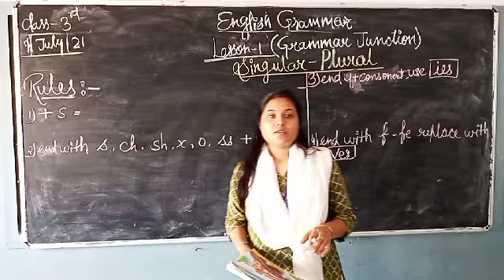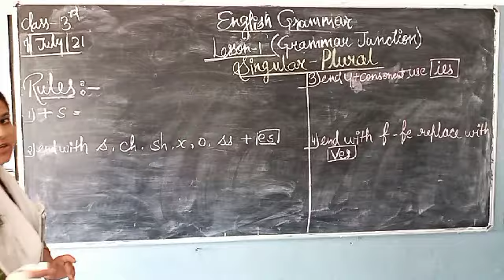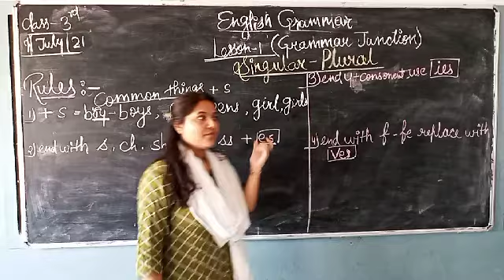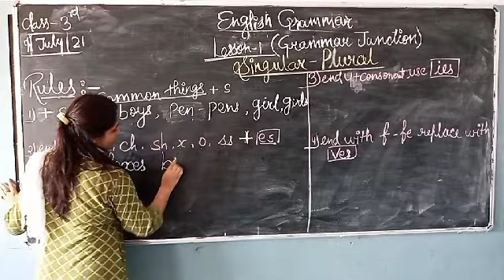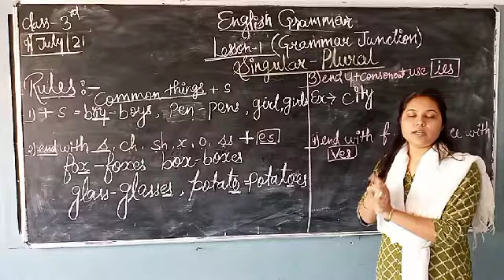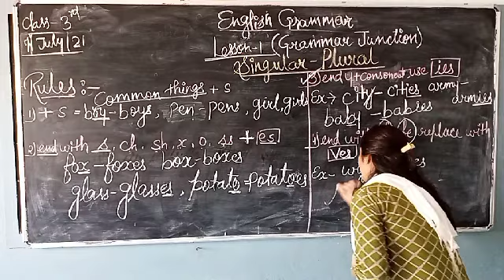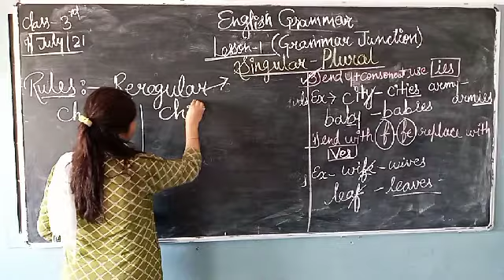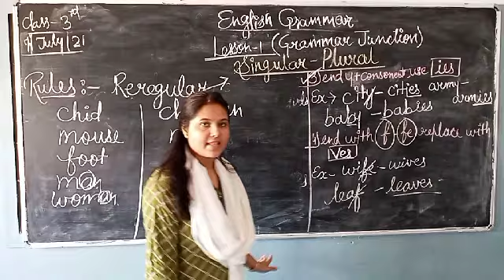class 3rd English